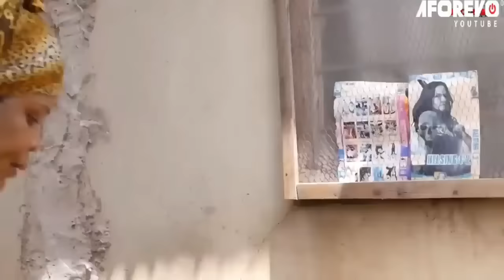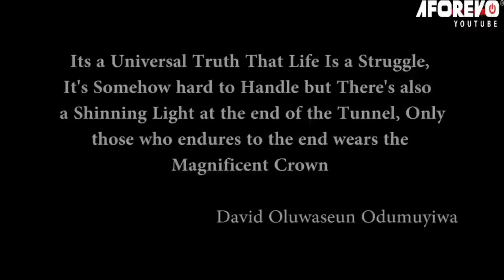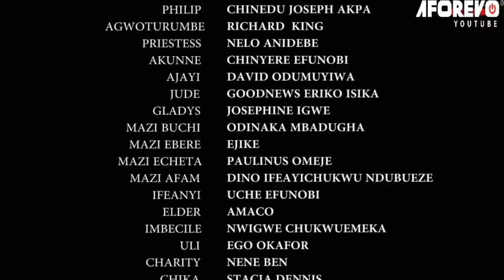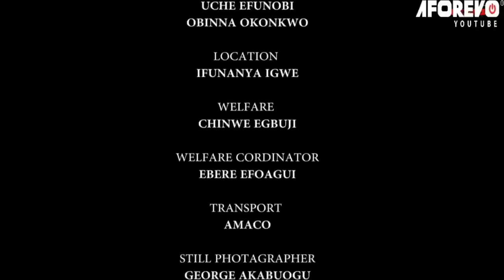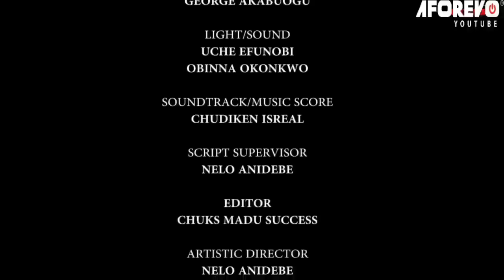How A Kind Rich Man Saved A Poor Woman Who Lives In An Abandoned Building With Her Baby-2/African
In this Nigerian movie, Starring: Ebere Okaro Onyiuke, Ifunnaya Igwe KMJ, Ken Erics, Phil Anaedo and other Nollywood actors.